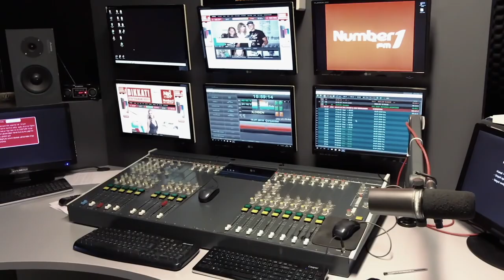İstanbul'un Tüm Radyolarında Çalışan Duayen Radyocu Tolga Yiğit ile Radyoculuk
Yeni nesil youtube eğlence ve mizah kanalı.
Artık izlediğin videolardan onlar değil sen para kazanacaksın.
Hemde FUNG Para.

Bu video da bir yere fung para gizledik. Video'yu baştan sona izle, kodu bulmaya çalış.

sitesine gir, üye ol ve kodu gir.
Fung paran anında hesabında.

Paralarını biriktir, ister iphone al ister macbook istersen hayalinde ki diğer ürünleri.

YSB Enterprises
1200 South Church Street, Suite# 6 Mt. Laurel, 08054